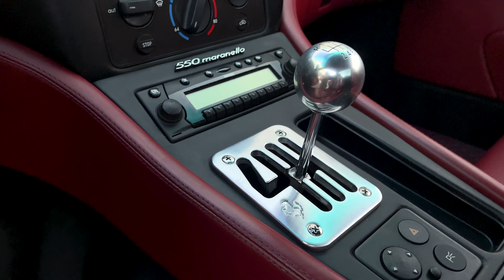2000 Ferrari 550 Maranello - Drive and Walk Around - Southwest Vintage Motorcars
• Chassis: ZFFZS49A0Y0118485
• 19k Miles Shown
• 5.5-Liter Quad-Cam F133A V12
• Six-Speed Manual Transaxle
• Limited-Slip Differential
• Grigio Titanio Paint
• Red & Black Interior
• 18" Five-Spoke Wheels
• Automatic Climate Control
• Power-Adjustable Seats
• Gated Shifter
• Luggage Set & Tool Kit